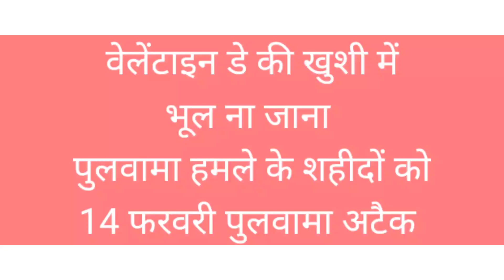Pulwama Attack - 14 February 2019 , Pulwama shahido ke naam .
Pulwama Attack - 14 February 2019 , Pulwama shahido ke naam .  @Knowledge Hub YT Dhanraj Khatri

Pulwama Attack
Black Day
kala din

Dhanraj Khatri